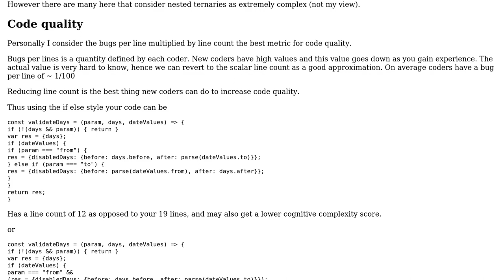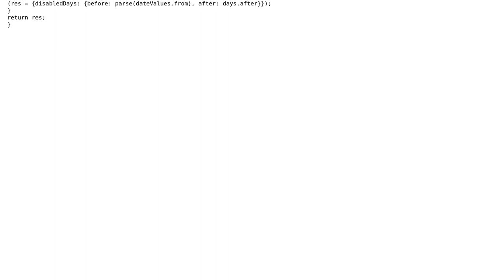How to refactor and reduce complexity of this code? (2 Solutions!!)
How to refactor and reduce complexity of this code?

With thanks & praise to God, and with thanks to the many people who have made this project possible! | Content (except music & images) licensed under CC BY-SA | Music | Images & others | With thanks to user user985366 user Malcolm Maima user Blindman67 and the Stack Exchange Network Trademarks are property of their respective owners. You are responsible for your own actions.